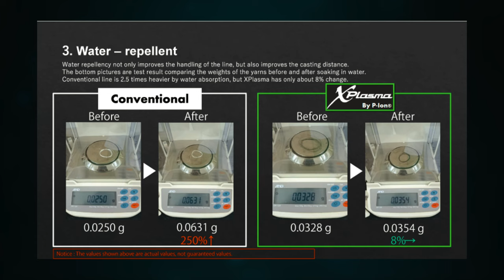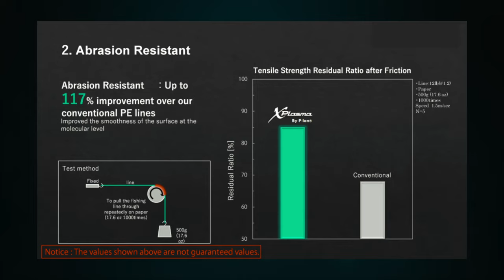X PLASMA ASEGAI - SUNLINE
Esta línea trenzada incorpora la tecnología "Plasma-Ion" (P-Ion) más innovativa y única de Sunline.

La tecnología de "Plasma Rise" produce una alteración de la superfície externa de la línea otorgándole nuevas propiedades para hacerla uniforme y por lo tanto con una mayor resistencia a la abrasión (117% más que un trenzado convencional) y una mayor repelencia al agua (en los tests, el trenzado convencional aumentó su peso 2 veces y media, el Xplasma solo aumentó un 8%).

Xplasma Asegai es una línea trenzada de 8 hebras ideal para aquellos que buscan un trenzado de gran calidad.